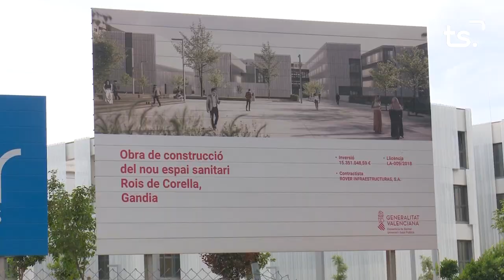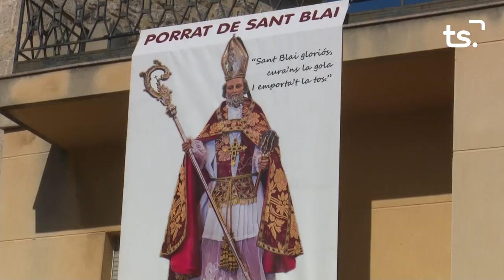INFORMATIU 2024 02 02